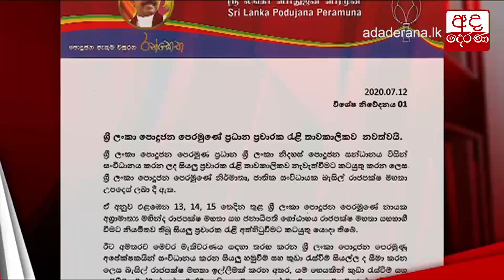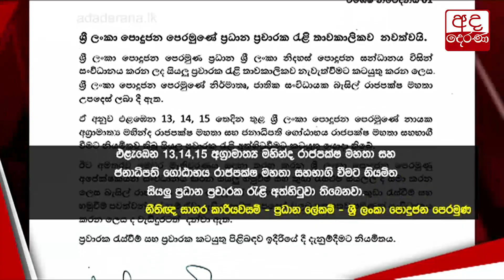රාජාංගනයෙන් තවත් ආසාදිතයින් 4 ක්...